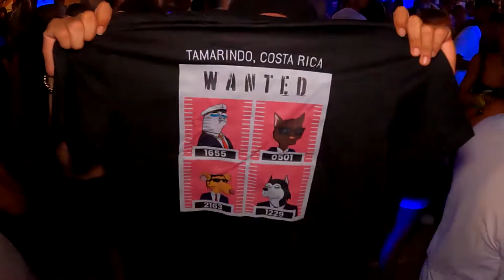The Alley Tamarindo - Dj Frank Platinum Crew